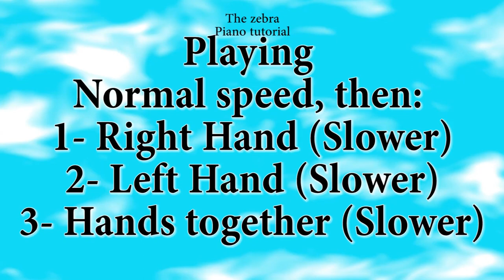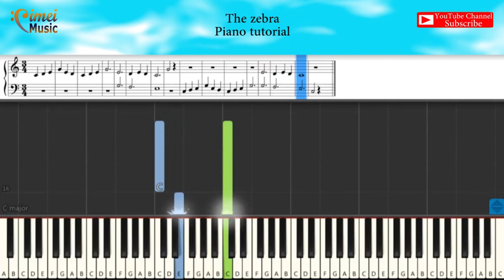Easy Piano - Me and my Piano - The zebra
Me and my Piano Part 2 - Page 5 - The zebra - Synthesia